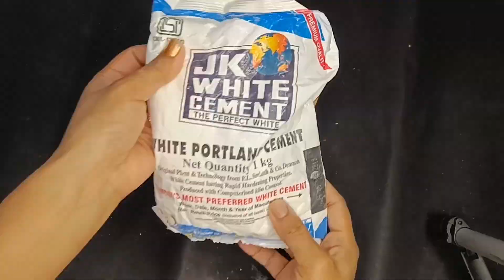A Beautiful bottle art/clay art/bottle decoration idea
In this video I will decorate bottle with clay
I hope you are all liked this video.